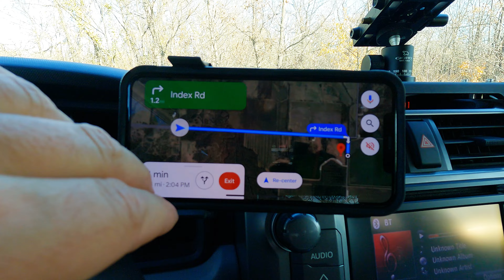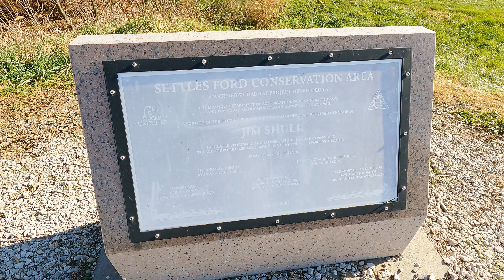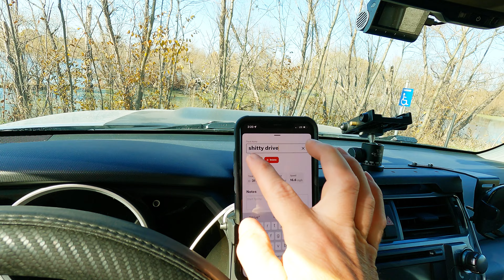A Craptastic Adventure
Looking for adventurez, finding crap… and other ridiculous situations. ￼I can't camp here... I can't even drive on any trails.  But damn it’s good to be outside!￼
0:00  Michael Scott's GPS
1:11  Detours, Dead Ends
2:40  Mysterious Structure
4:27  4Runner needs flair... Indecision
4:56  Pecker
6:48  Los Banos, Secret Frame
8:56  Tiny Town